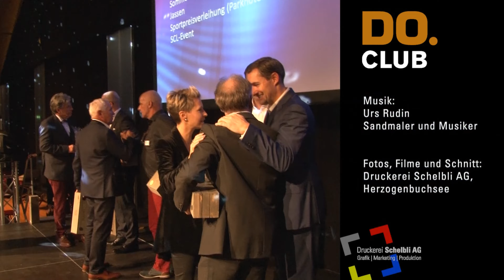DoClub JahresClip 2018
DonnerstagClub Oberaargau 2018